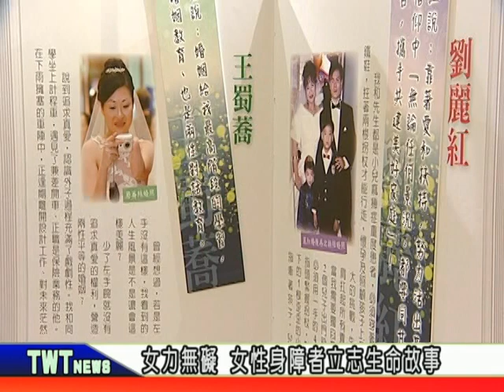天外天新聞1071114 08女力無礙 突破限制自我實現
新北市婦女服務中心邀請三位傑出女性，分享她們突破身體障礙實現自我的故事，即日起推出「Light of Life․女力無礙」主題展。